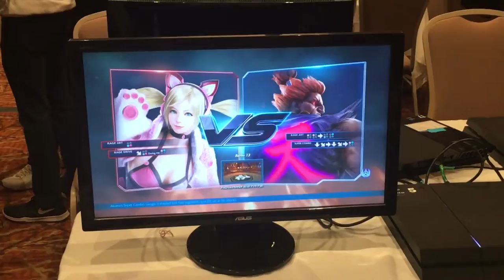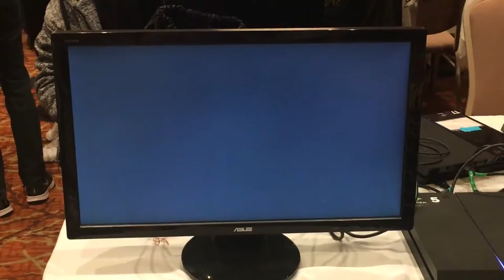Kaizur vs LK | Shin Pusheen - Top 16 @ Super Saturday Showdown - November 23rd, 2019